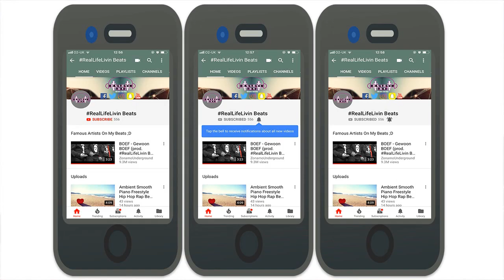[FREE FOR PROFIT USE] Wavy Smooth Rap Freestyle Beat "Chasing Clout" [NO TAGS] Free Beats For Profit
👀Free For Profit Use ;D

🧠Produced By RealLifeLivin Beats

✘ You Must Credit Me If You Use This Beat ✘